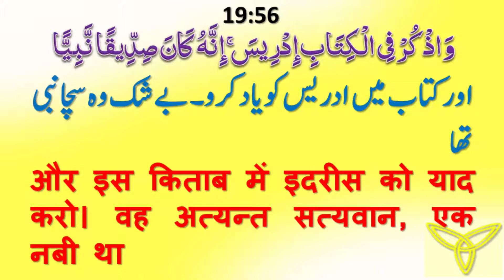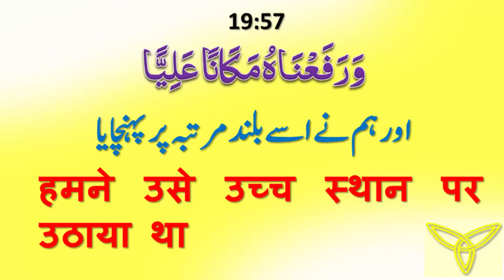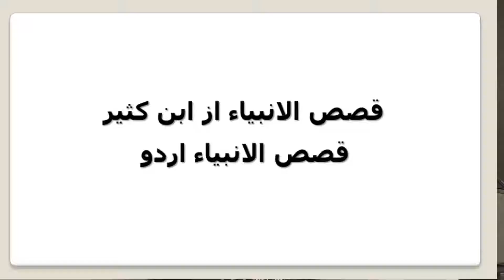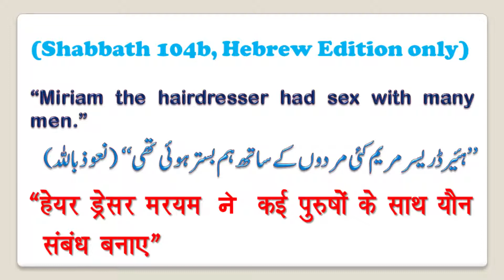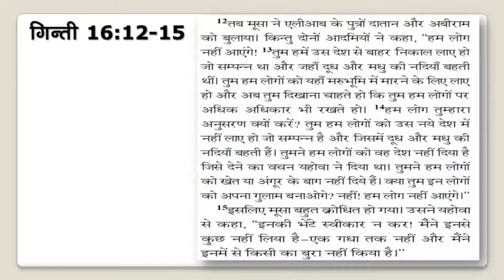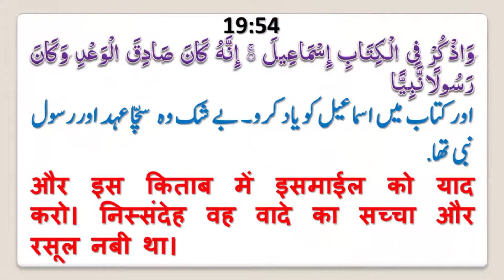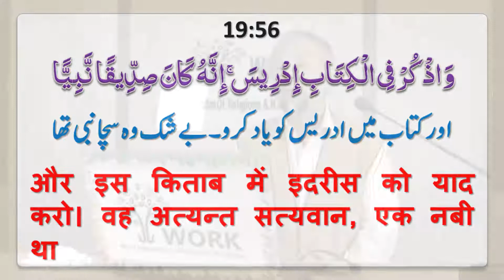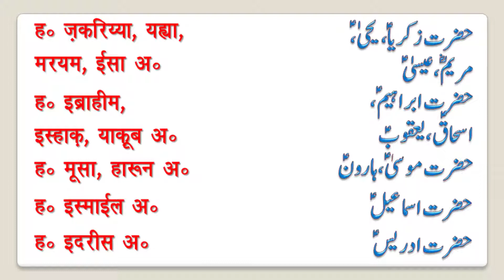Surah Maryam (56-58) Dar's e Qur'an by Allama Syed Abdullah Tariq (20 feb, 2015)